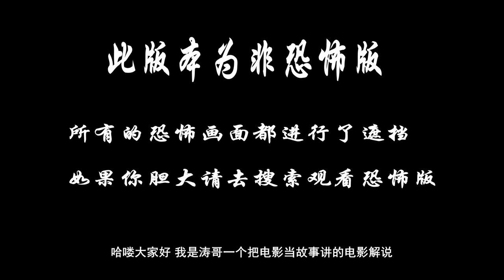胆小者看的恐怖电影解说：5分钟带你看完美国恐怖电影《圣体血》一对年轻夫妇家中被一个面具男追杀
一对年轻夫妇到家后却被蒙面的疯子吓坏了。